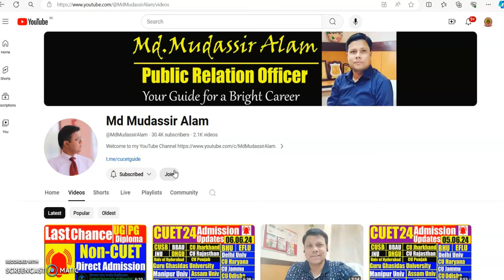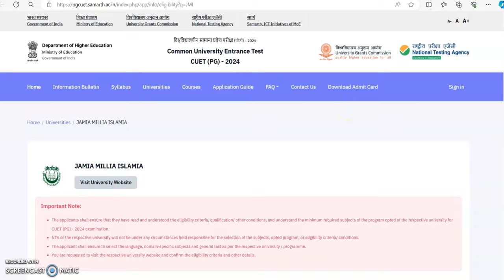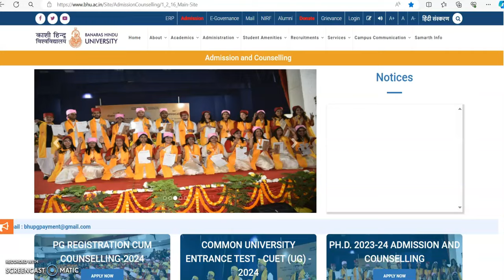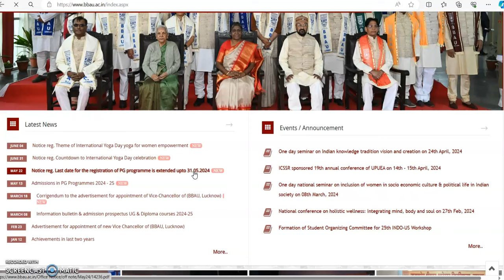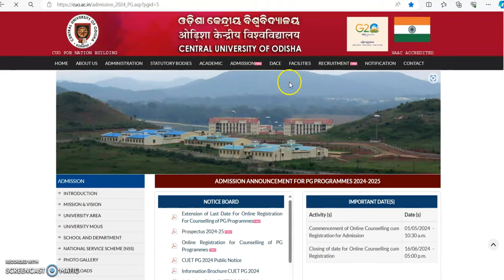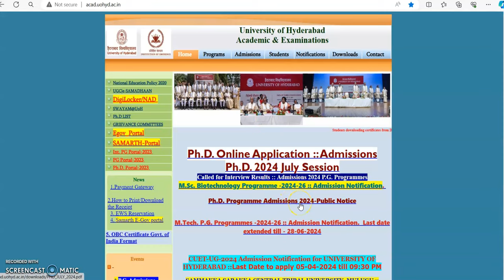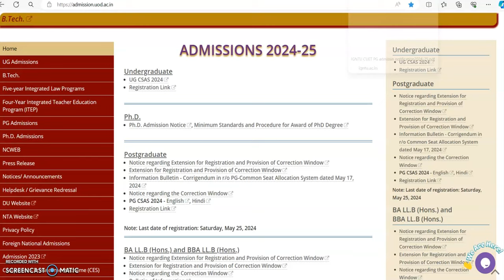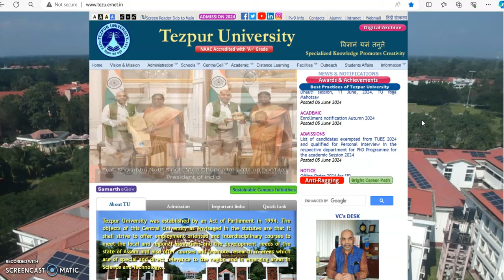7 June 2024 Updates | 25 Universities CUET 2024 | सिर्फ 10 मिनट में CUET एडमिशन की पूरी जानकारी